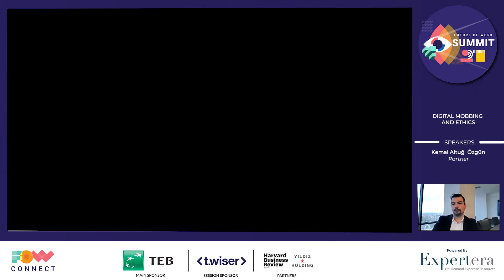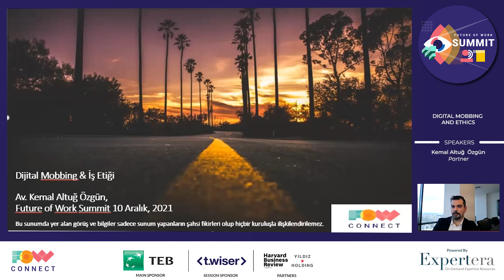FOW.Connect | FOW.Summit 2021 - Kemal Altuğ Özgün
CETINKAYA Attorneys-at-Law ortağı Kemal Altuğ Özgün, "Digital Mobbing and Ethics" adlı konuşması ile FOW.Summit 2021'deydi.